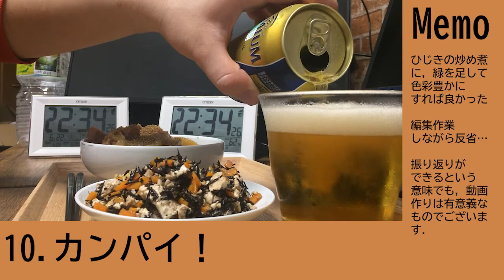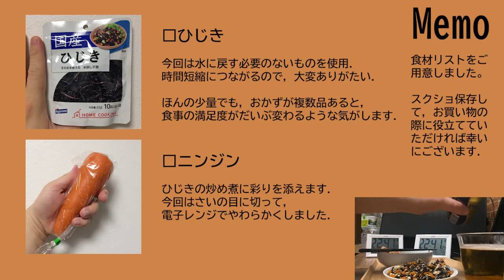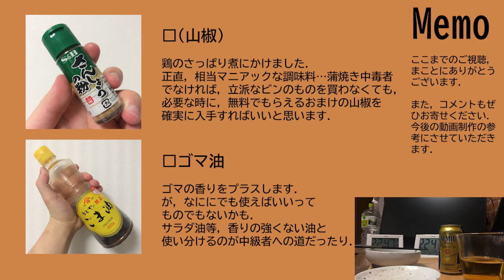【自炊】宅飲みしてみた#6『鶏のさっぱり煮 他』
12本目の投稿です．よろしくお願いします．
こんなご時世なので，自分でお酒のアテを作ってみました．

■使用楽曲・使用SE
・茶屋にて
　Composer：MATSU
・キッチンタイマー1
　Composer：VSQ
・放送禁止のピー音
　Composer：ポケットサウンド